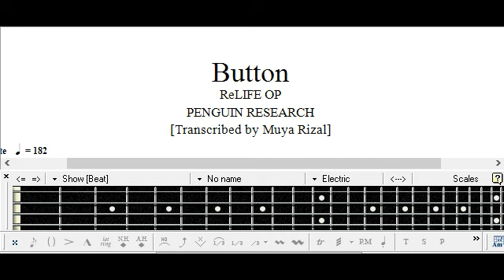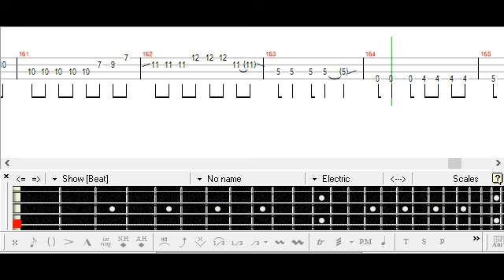Button - PENGUIN RESEARCH Bass TAB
PDF:
mymusic.st/muyarizal/136953

ボタン
ReLIFE
ベース